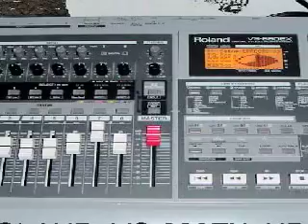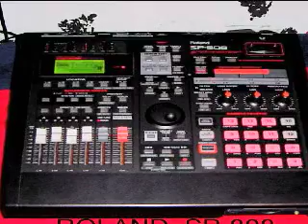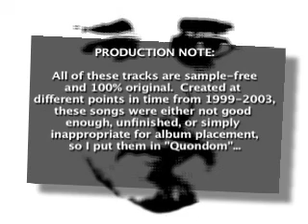Anything Goes (Audio)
Song: Anything Goes, Artist/s: TLA & Smack Dog, Composer/s: TLA, Album: Mix Demo Q (Quondom), Track: 2of8, Disc: 1of2, Year: 2000 Project: Mix Demo Box Set (C)&(P) Cipher-Tu Productions [C2p] 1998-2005 sample free and 100% original, all rights reserved. Mix-tape intended for non-profit entertainment purposes only! The distribution and or selling of this product is strictly prohibited. This 15 album box set documents the complete exhaustive archival of the production progress at C2p. Starring the C2p forefathers: "The Infinite" (JC, Charleston & MIC, Smack Dog & Tots, Southside & Ton- from '99, 4-duece to 45th for life). Created and performed in Minneapolis, MN 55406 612 USA. Produced, arranged, compiled and uploaded by TLA for C2p in association with hard work and developing talent. cipher2.com PARENTAL ADVISORY EXPLICIT CONTENT